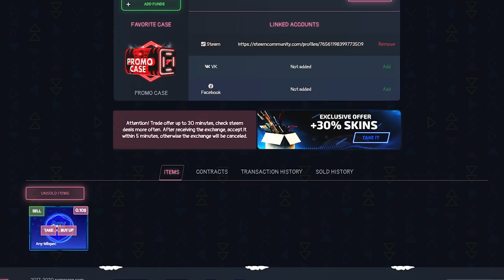MAYMUNLAR NASIL CS:GO OYNAR ?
BEDAVA ITEM KODLARI: 5E6A9GTX, UHL2G2JO, 4YO8KU7N
Zamanında kendi oyunumdan anları paylaşmıştım ve devamını isteyen birkaç kişi oldu.